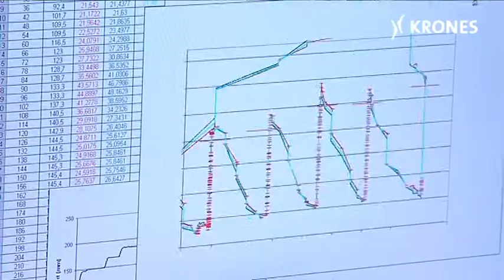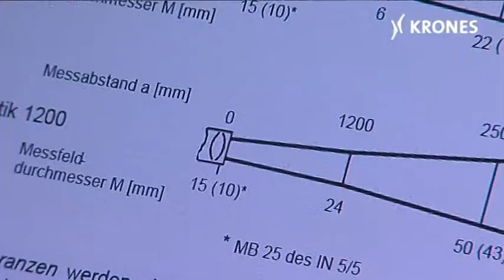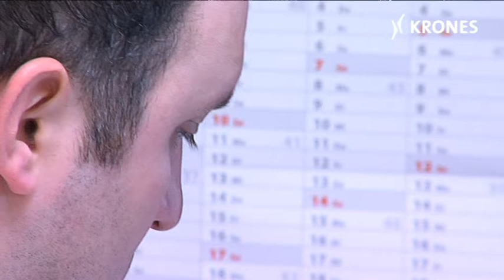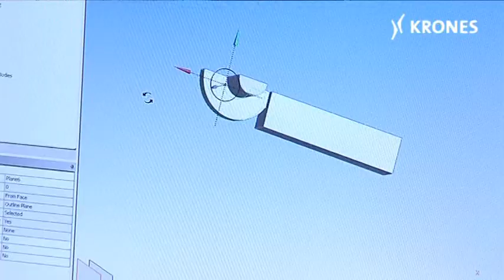People at Krones: The physicist Konrad Senn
Konrad Senn has been with Krones since 2007 in the Research and Development (R&D) Department, with responsibility for advance development. The 30-year-old is a graduate physicist, with a degree from Munich University of Applied Science. He was promoted to Project Manager after just one year with Krones.